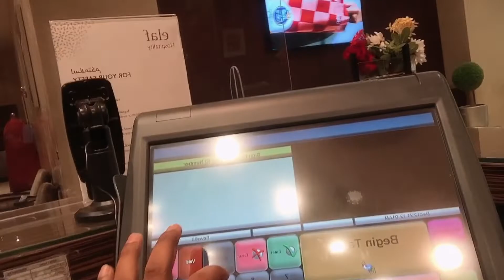Work in 5 star hotel Saudi Arabia